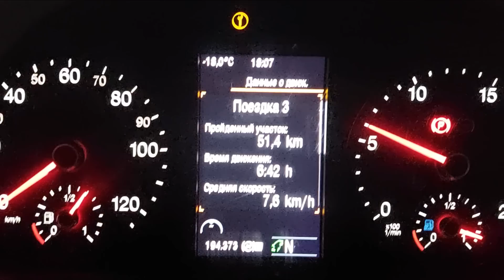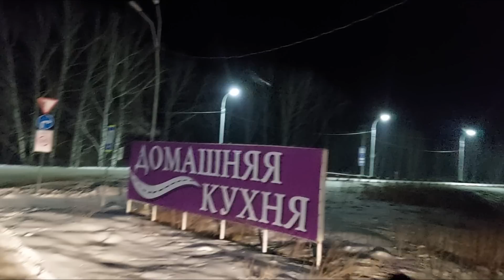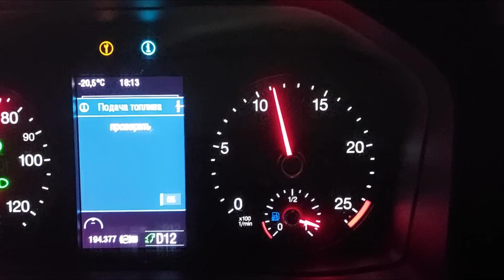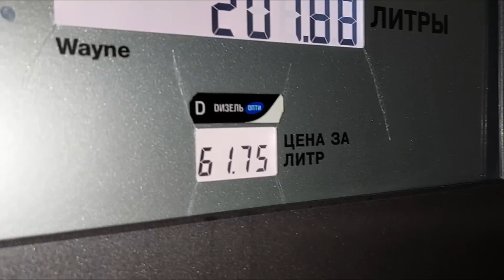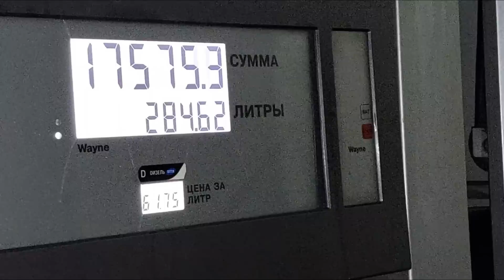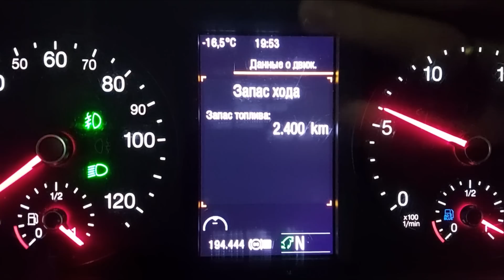ТРАССА НОВОСИБИРСК - КЕМЕРОВО